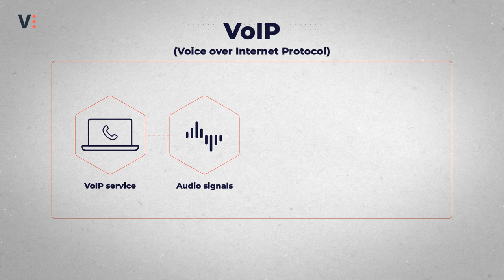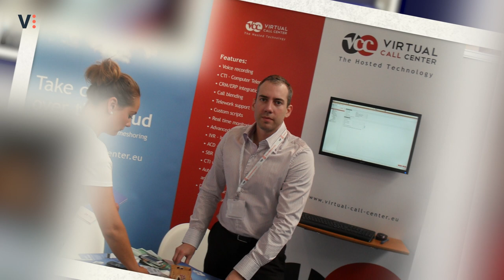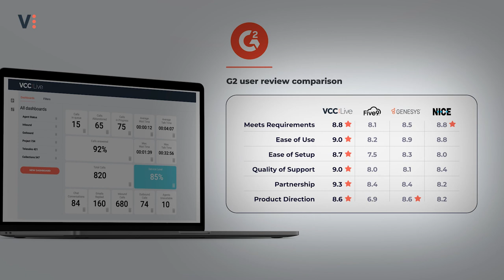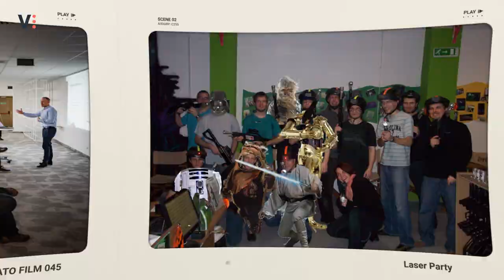VCC at 20: An interview with the founders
Learn about VCC Live’s 20-year journey as told by the founders; Szabolcs Tóth and Tamás Jalsovszky. In this video, they share their journey from being two young engineers working together in an attic to becoming leaders of a global contact center software business.

Read more about VCC Live’s defining moments over its 20-year history